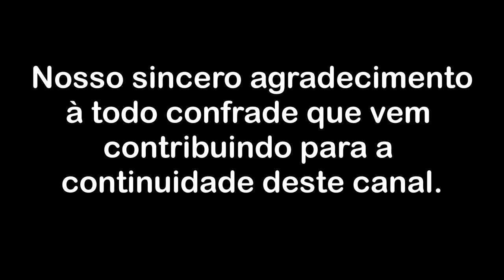A ilusão da busca por completude - Parte 2